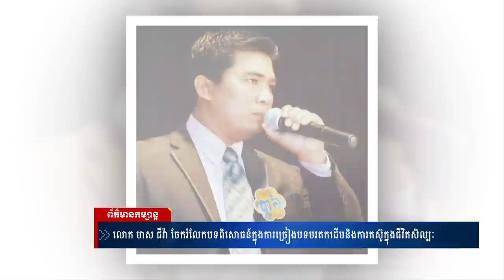លោក មាស ជីវា ចែករំលែកបទពិសោធន៍ក្នុងការច្រៀងបទមរតកដើមនិងការតស៊ូក្នុងជីវិតសិល្បៈ